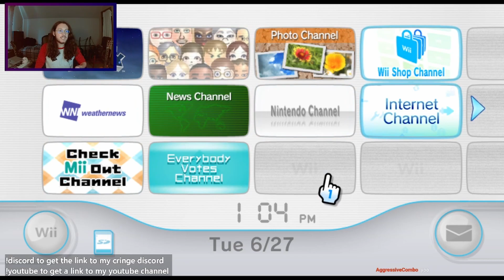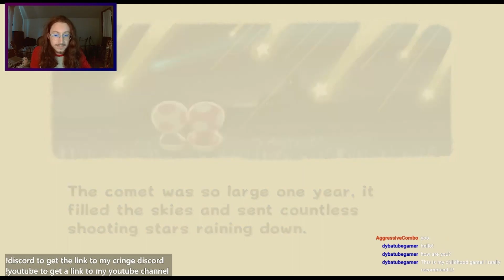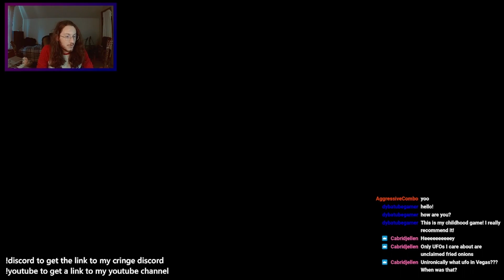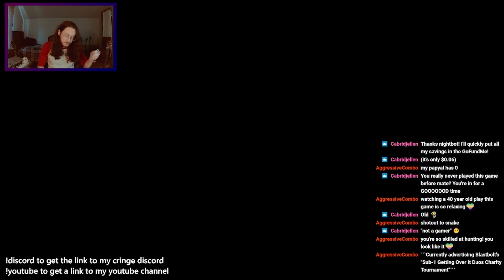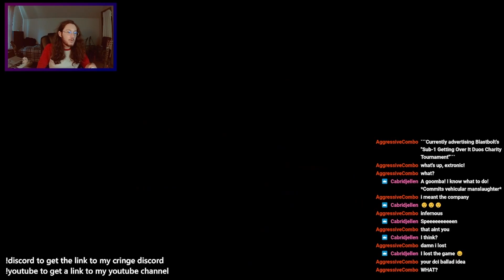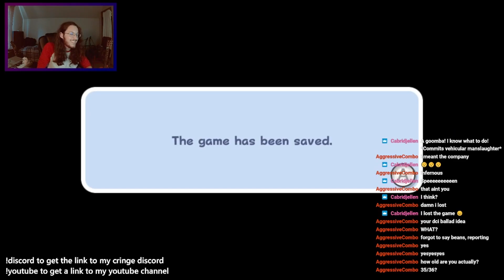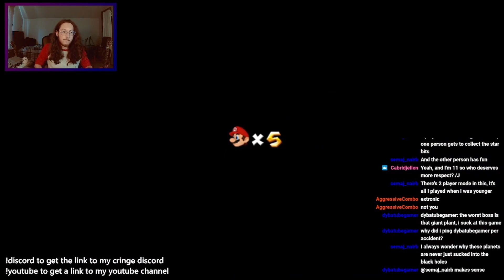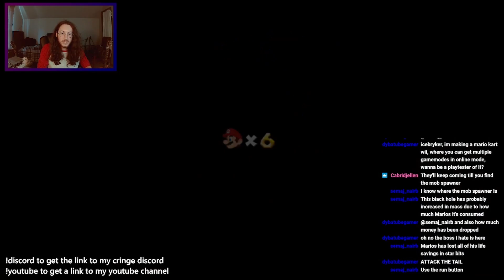Mario Galaxy in 2023? - Part 1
This the first episode in the Super Mario Galaxy playthrough.